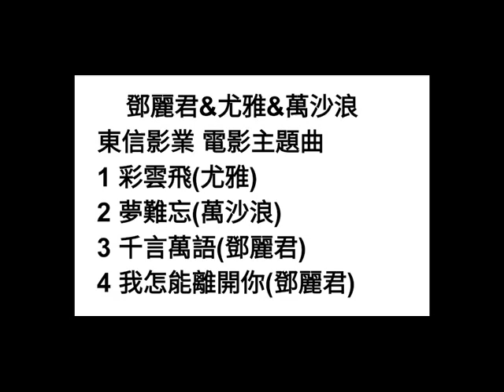夢難忘 萬沙浪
詞：田雨
曲：古月
原唱：萬沙浪 1972年
東信影業

情人的夢  教我心碎的夢
那天在長堤上和妳相逢
流水在歌頌  長堤人兒不再相逢
流水它不再歌頌  不知妳在那裡
妳在那裡  滿腹的心酸酸
滿腹的悲淒淒

&  情人的夢  教我痛苦的夢
那天在月光下和妳相逢
星星在歌頌  月下人兒不再相逢
星兒它不再歌頌  不知妳在那裡
滿腹的悲淒淒  &